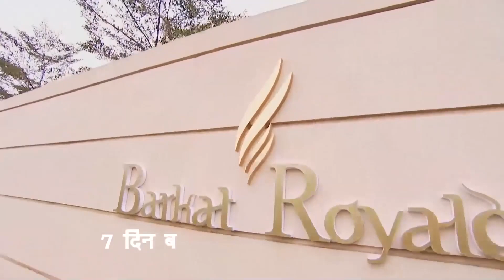Canım Çok Yanıyor! |Dayısının Yeğeni 87.Bölüm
Alya'nın Duası... "Kalpleri Duyan Allahtır"

Orijinal Adı: Beintehaa
Yönetmen: Maan Sinh Minku, Ankur Bhatiya
Oyuncular:  Harshad Arora, Preetika Rao
Yapım Yılı: 2013
Senaryo: Sonali Jaffer